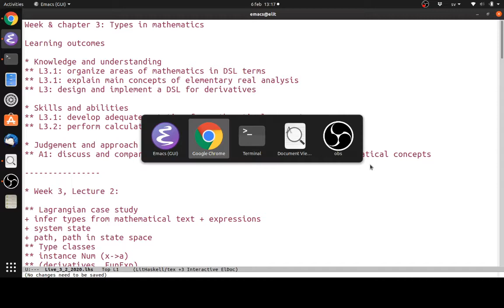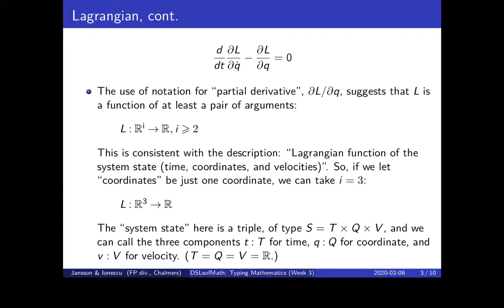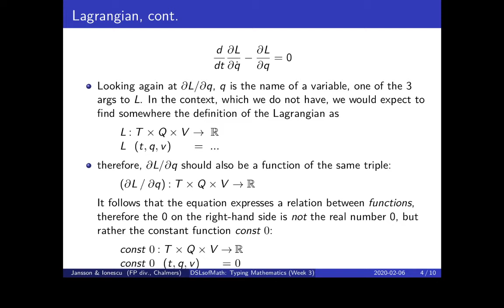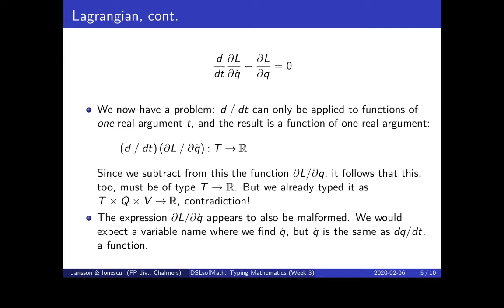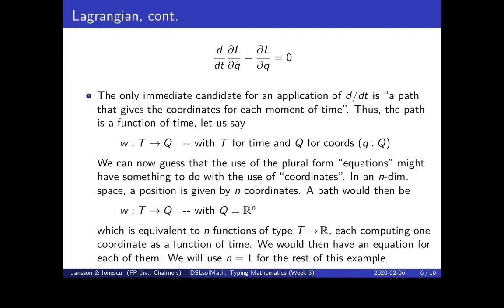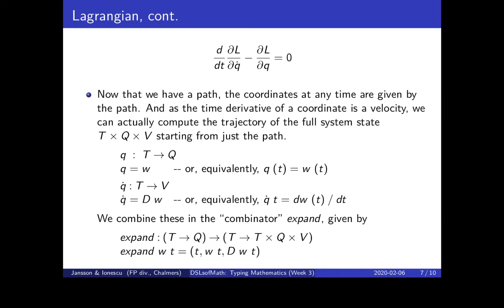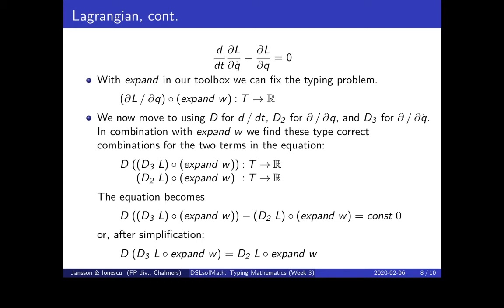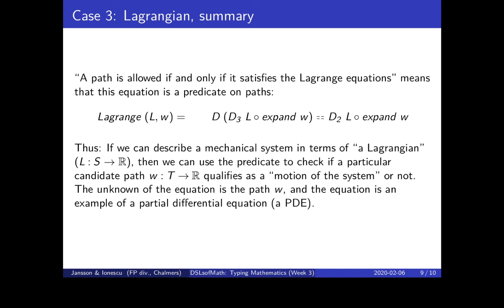DSLM 2020 Week 3 Lecture 2 Part 1